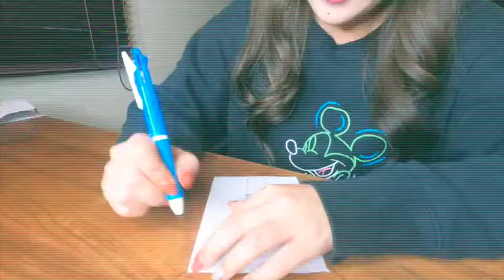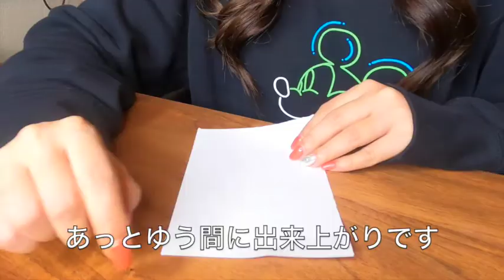【方言女子】RINAJYOが絵を書いたらこうなった！#12【画伯・博多弁】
（撮影垢）   RINAJYO17
（YouTube垢）　rinajyostyle